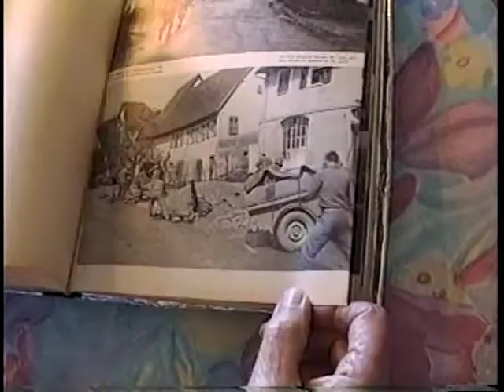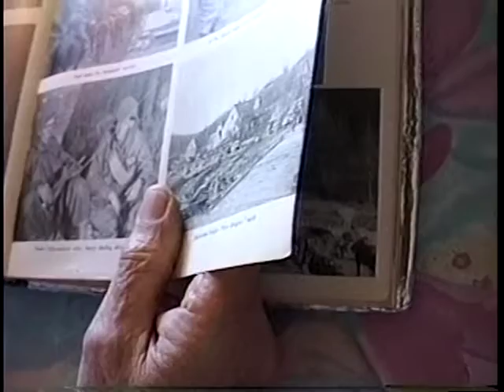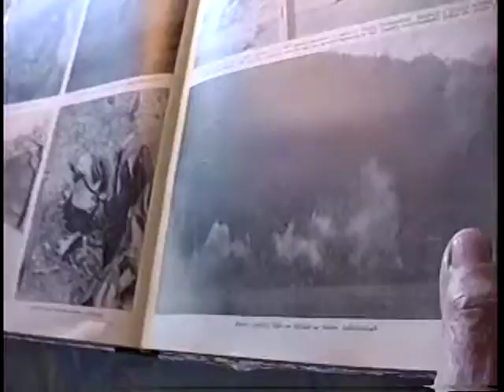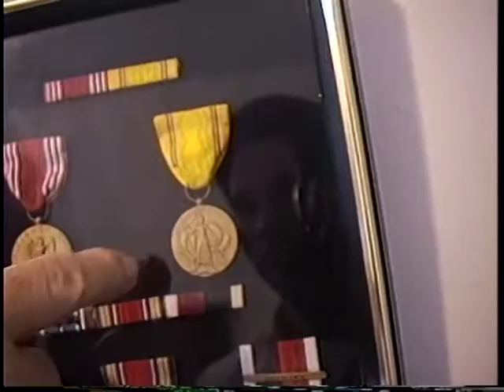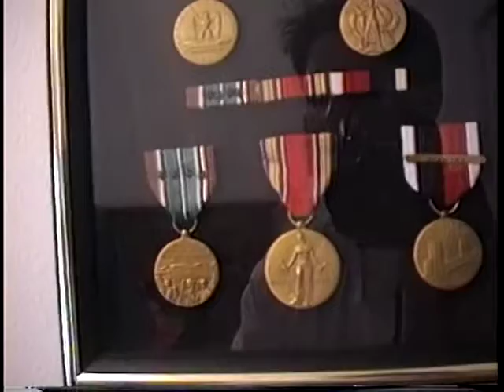WW II Veteran Philip Alterizio, part 3 of 3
WW II Veteran Philip Alterizio, part 3 goes through the photo album sharing some of his experience.